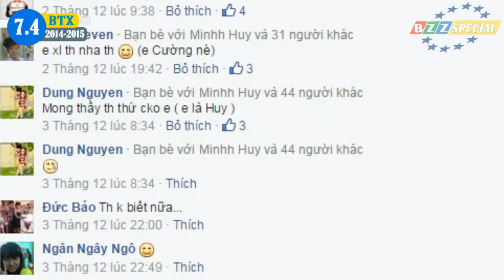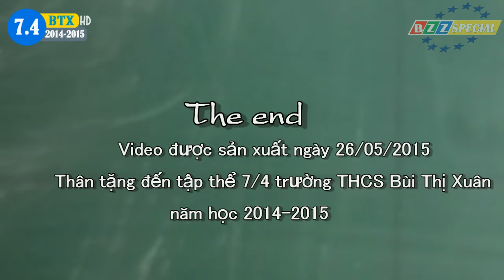BZZ.SPECIAL NHẬT KÝ LỚP TÔI - 7/4